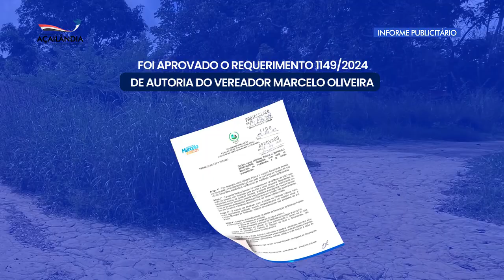CÂMARA DE AÇAILÂNDIA APROVOU O REQUERIMENTO DE Nº 1142/2024 DE AUTORIA DO VEREADOR MARCELO OLIVEIRA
INFORME PUBLICITÁRIO -  CÂMARA DE AÇAILÂNDIA APROVOU O REQUERIMENTO DE Nº 1142/2024 DE AUTORIA DO VEREADOR MARCELO OLIVEIRA

Aprovado o Requerimento de nº 1142/2024 de autoria do vereador Marcelo Oliveira, solicitando em caráter de urgência à Secretaria de Infraestrutura para que realize a limpeza e pavimentação do Polo do Empreendedor. O vereador destacou a importância de manter o espaço limpo para os cidadãos açailandenses que procuram o local em busca do empreendedorismo do nosso município.

Câmara Municipal de Açailândia - Construindo Uma Nova História.